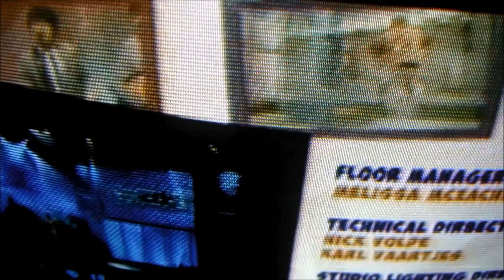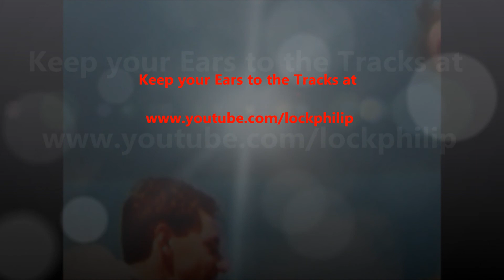TV Screen Theatre Episode 13, Evil Dead the Musical Closing Ceremony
The only musical with a Splatter Zone closes at the Randolph Theatre, 736 Bathurst Street, Toronto, Ontario on January 11th.  Today's entertainment program features clips from Daily Mass, Price Is Right, and other random stuff from the TV Screen.